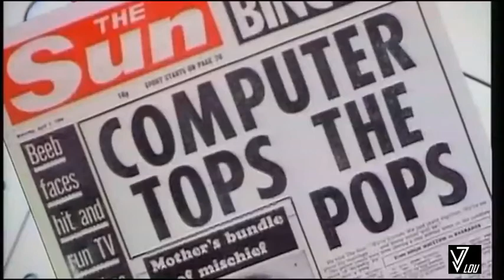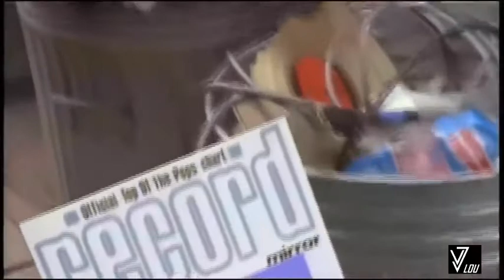Culture Club - Love Is Love - 1984 HD & HQ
Culture Club
Love is Love - 1984